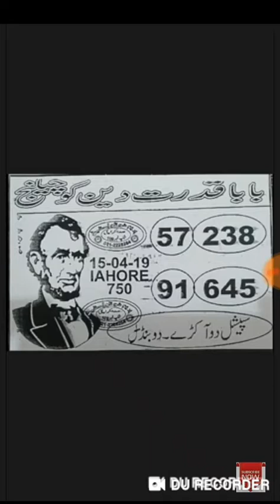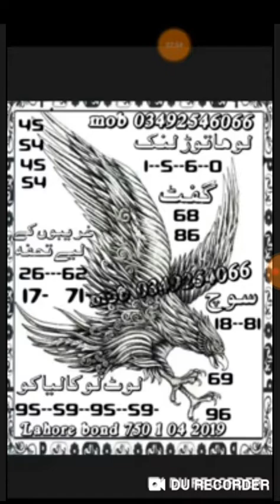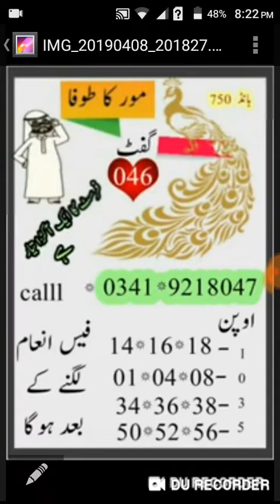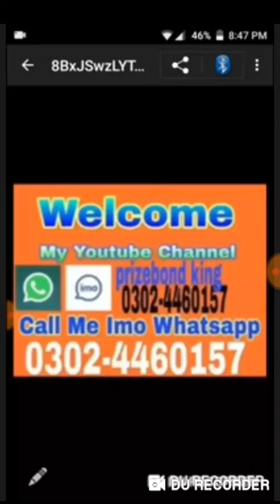Prizebond prime photo state VIP Hi target golden pepper city Lahore bond 750 15.4.2019